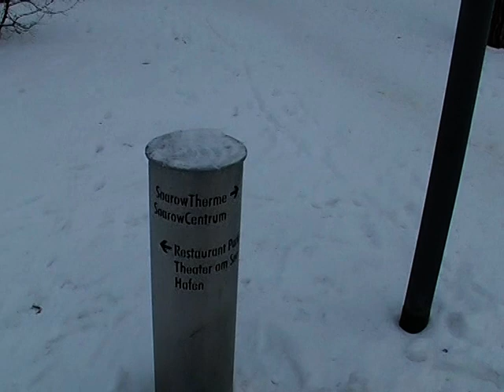Winter am Scharmützelsee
Die Aufnahmen stammen von einem Kurzurlaub am 8. Januar 2009 in Bad Saarow